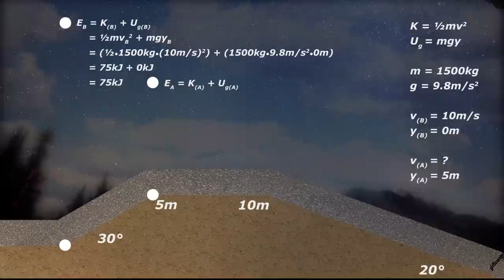Conservation of Energy Animation - Physics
An animated action video for teaching the physics concept of conservation of energy, for students and knowledge seekers. It details how the energy in a closed system (neglecting friction) will always be conserved when comparing a before and after event. This animated short was done entirely manually using Adobe After Effects. This was done as a teaching project for the Trajectories in Animation, Math and Physics program at The Evergreen State College.

beatfux aka sysout
stbb283 ende in sicht

Iwan Gabovitch
Asphalt texture, not tilable yet :(

Tanjerahn
Sitting Clouds

Nemo
Tank Gas Full Meter Fuel Measure Gasoline Gauge

Nemo
Computer Digital Cartoon Scale Speed Meter Dial